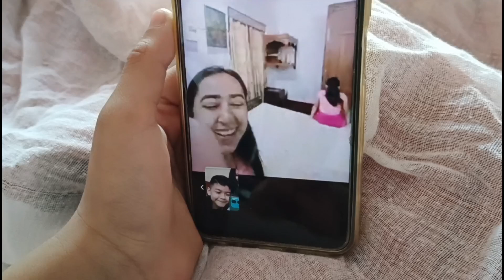মা নামত পোৰা busy... ঘৰত নাথাকেই/ অকলে খাবলৈ মনেই নাযায়/পাপাই আৰু কিমান নুজোকাৰে মোক